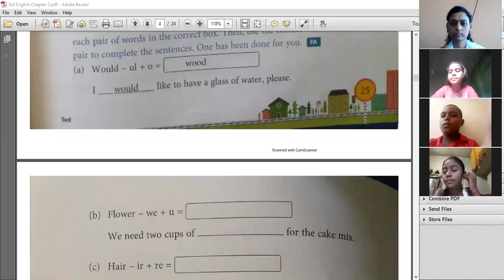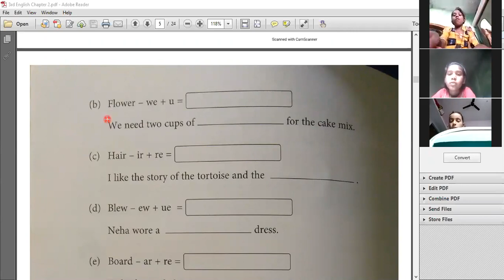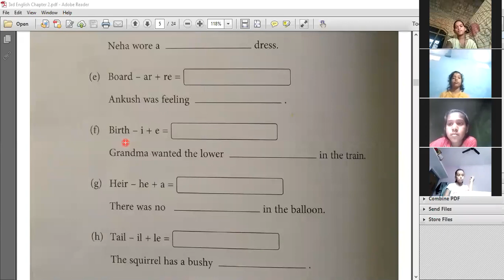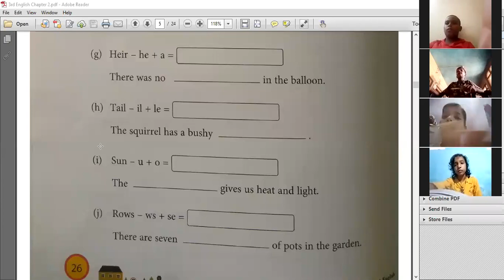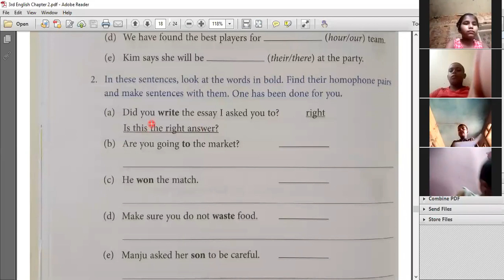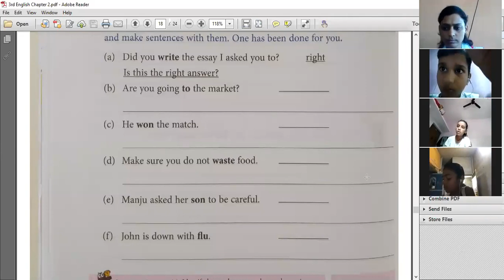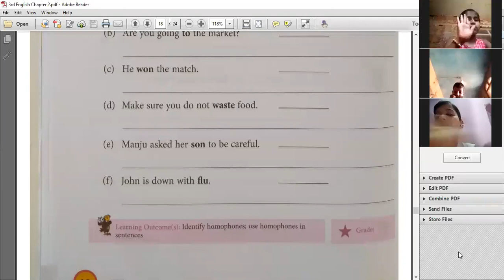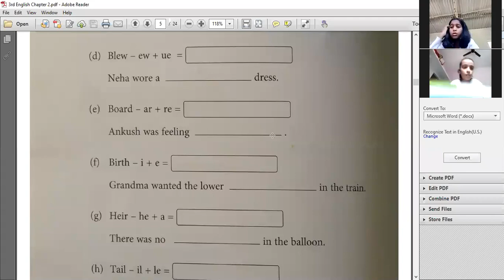3rd English Vocabulary Junction Exercises Discussion Chapter 2